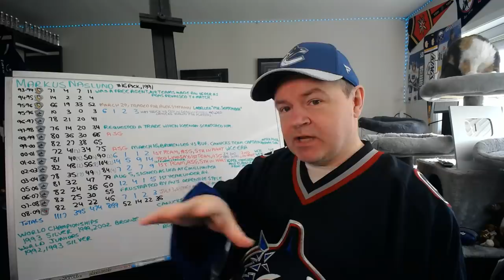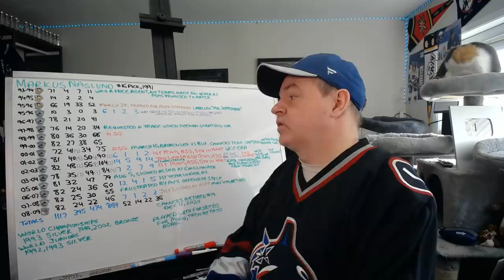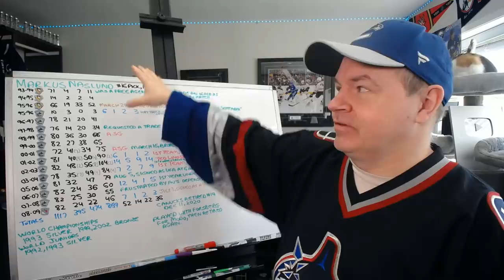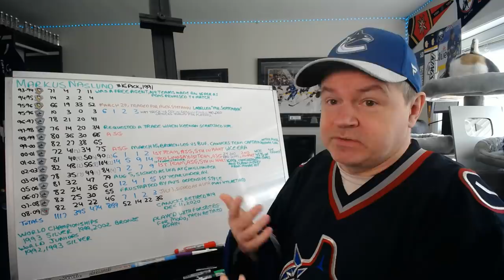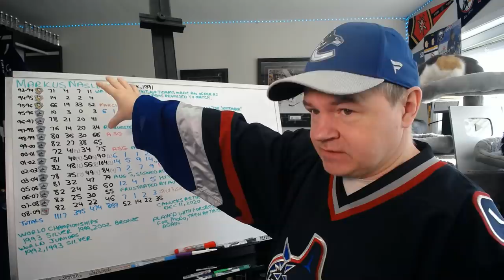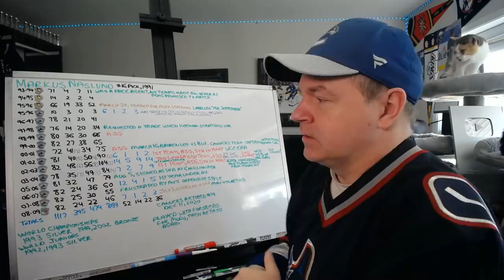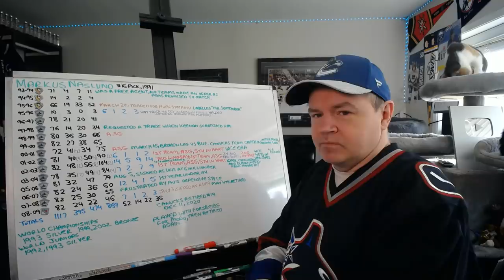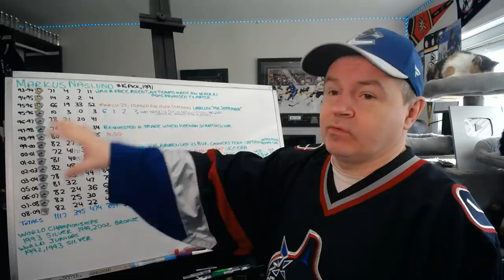THG Hall of Fame Inductee Markus Naslund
I thought I had already covered his career, but here we are.

Abbotsford, BC
V2S 8P1

In the USA:
Shannon Skanes
1125 Fir Avenue
Suite 119